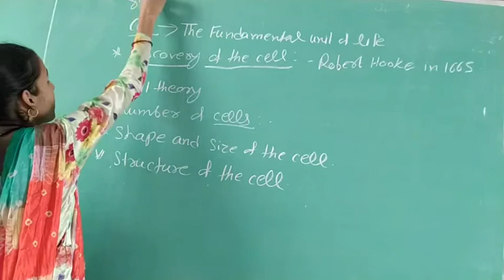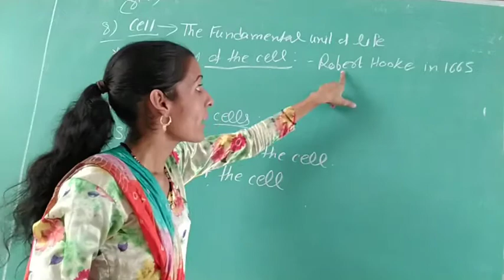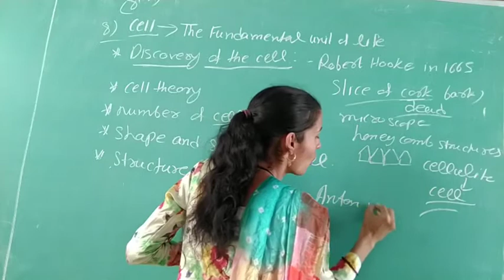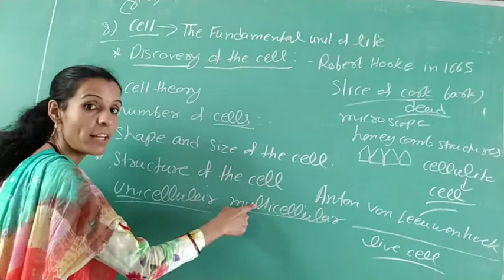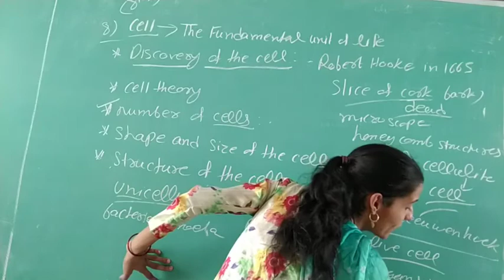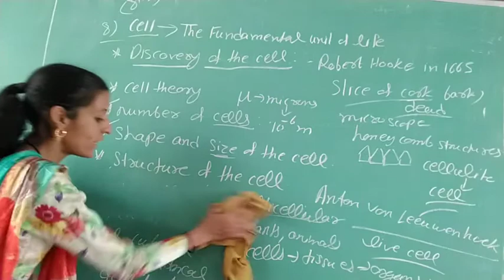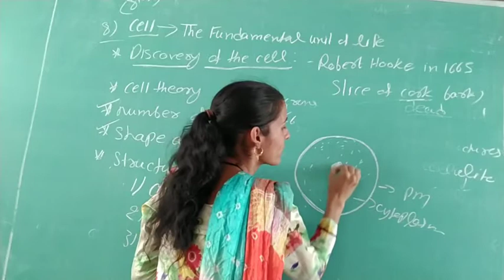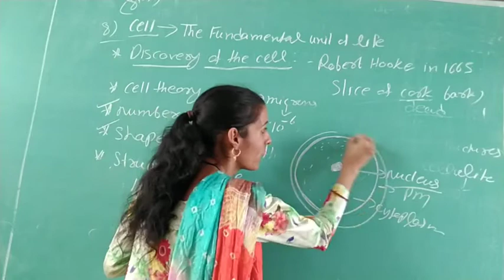Class 8 subject science chapter 8 topic an introduction to cell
UGC NET Qualified